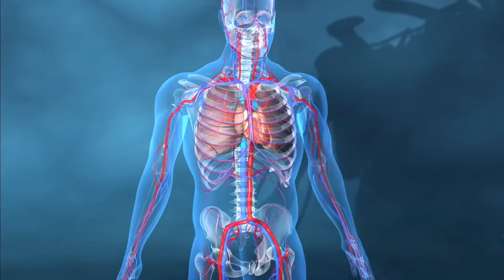Retarde ton éjaculation grâce à la règle des 90 secondes.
⚡Masterclasse offerte [+1h pour VAINCRE l'Éjaculation Précoce]

🌊🏔 Telegram - Suivre mes aventures/conseils sexo et autres partages ...?

Après la pénétration, c'est la tempête pour toi dans ton esprit ? Tu ne sais plus comment agir ?
Que faire à ce moment là pour retarder ton éjaculation ?
Appliquer la règle des 90 secondes.